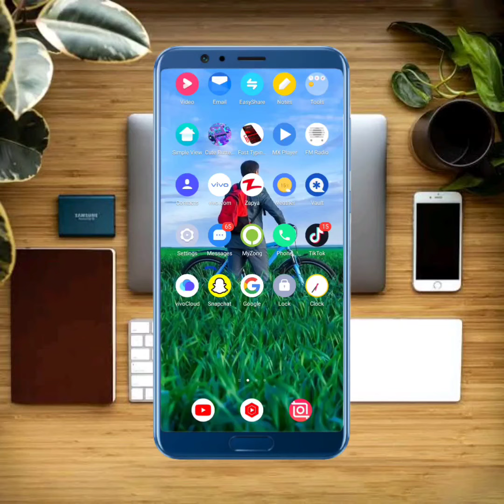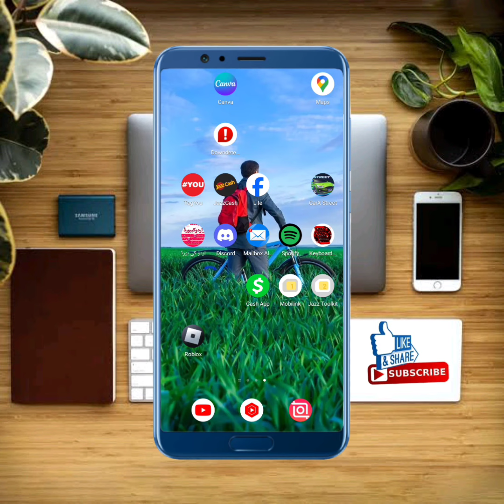We are aware that there is an issue with saving changes to avatars on roblox| Roblox Avatar Problem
After watching this vedio you will be able to know" We are aware that there is an issue with saving changes to avatars on roblox| Roblox Avatar Problem " so get rid of this problem and enjoy your device. if this vedio is found to helpfull for you, plz like the vedio and subscribe my channel@Tech solution ...press the bell icon to get the latest notification...if u have any problem, please let me tell in the comment, l will help you more. Thanks for watching.
We are aware that there is an issue with saving changes to avatars on Roblox, roblox avatar issues, roblox avatar issues 2023, roblox avatar not working 2023, server down roblox, Our team is actively working on resolving this issue, Fix We are aware that there is an issue with saving changes to avatars on Roblox, Roblox Avatar problem, roblox error,